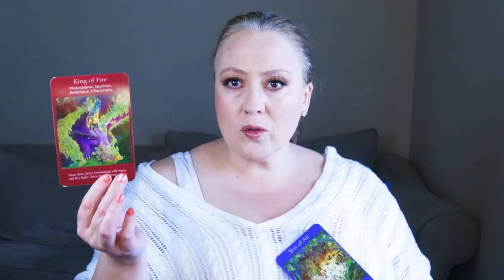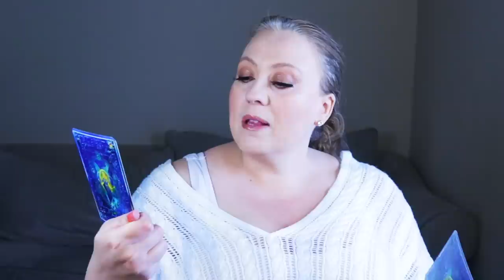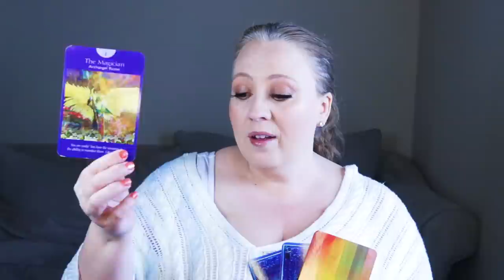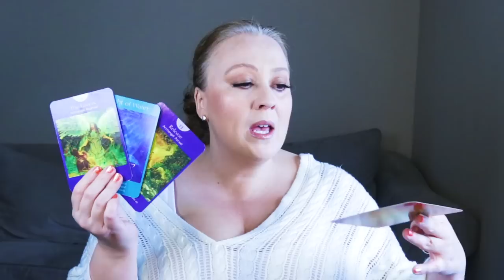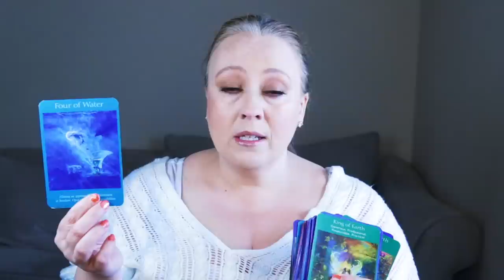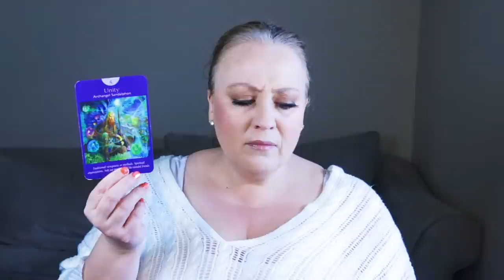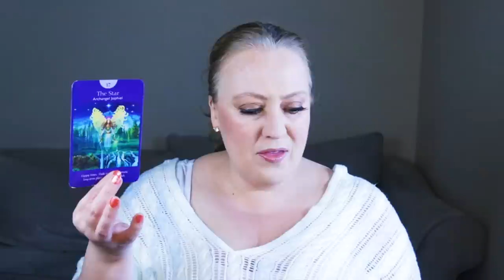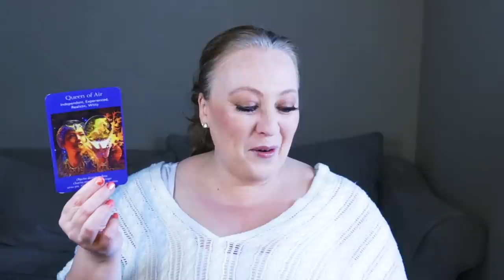July 10, 2023 WEEKLY ANGELIC MESSAGES | THE CHANGE HAPPENS NOW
GROUP 1: 12:34
GROUP2: 22:05
GROUP 3: 30:33